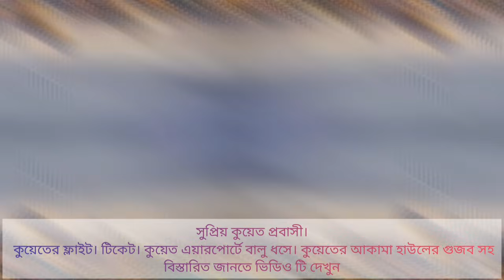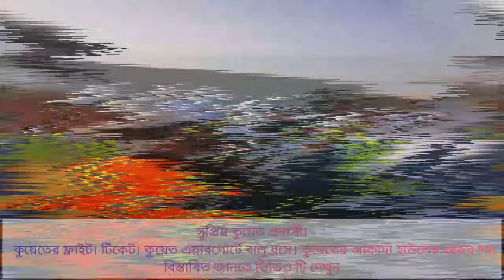💥ব্রেকিং নিউজ! কুয়েত এয়ারপোর্টে বালু ধসে ২ জনের মৃত্যু | Kuwait Update